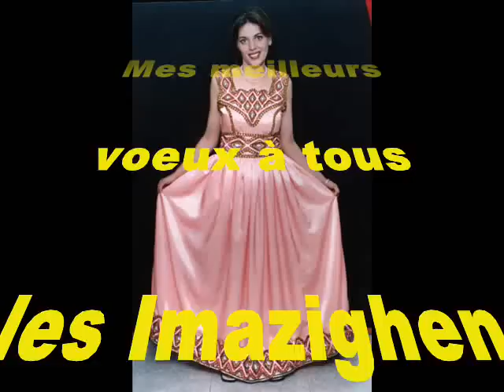Yennayer 2016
Voeux pour la nouvelle année Amazigh
Yennayer 2966